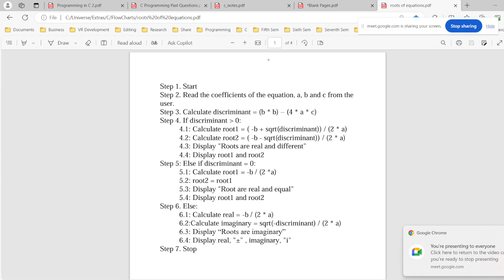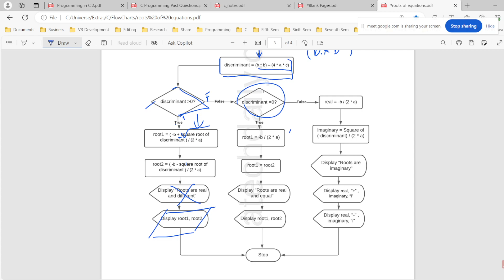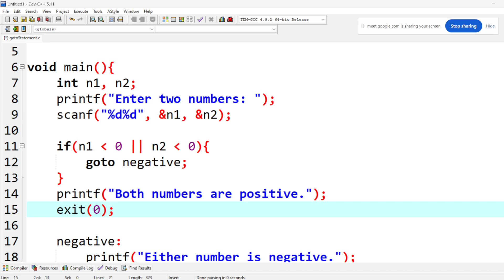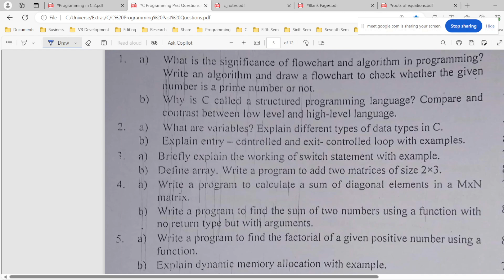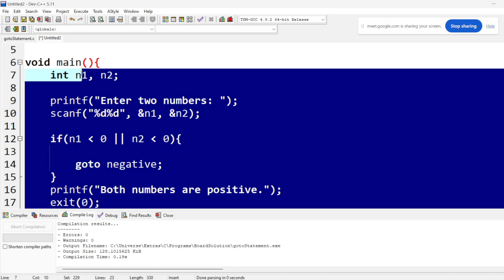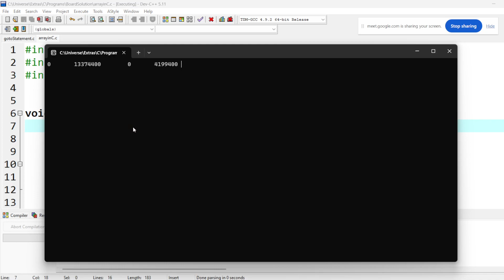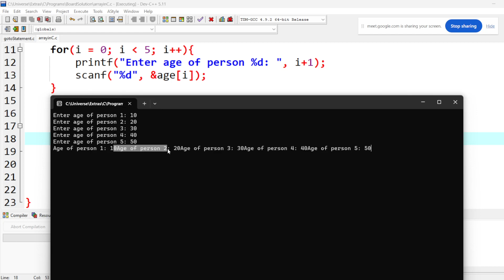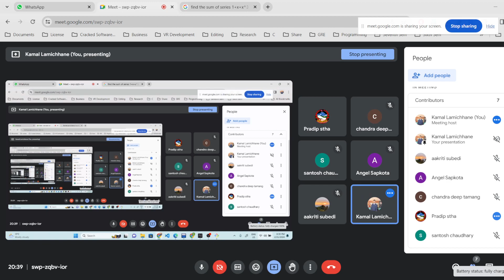UNIT 2 : 2.2Algorithm & Flowchart Part III. Run time initialization & Compile time initialization.